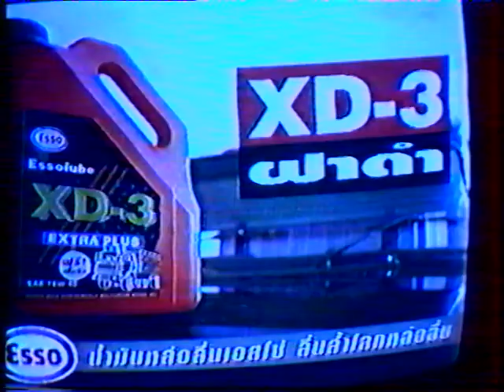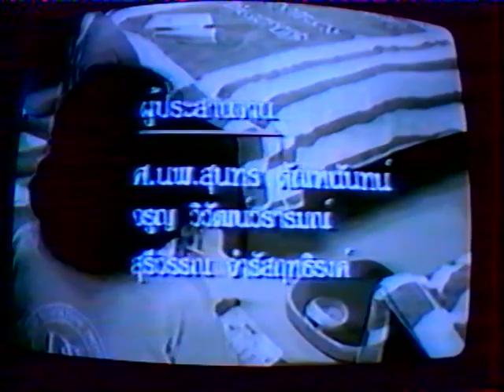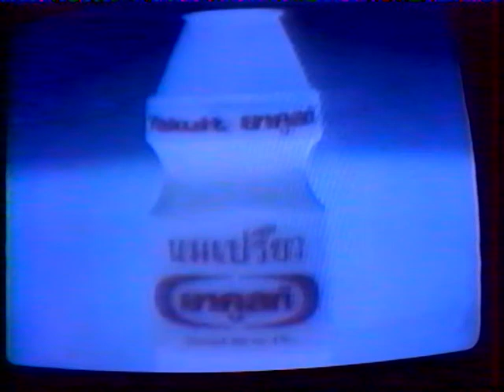Laos 3 suite Vientiane paksé champassak et les illes (1995)